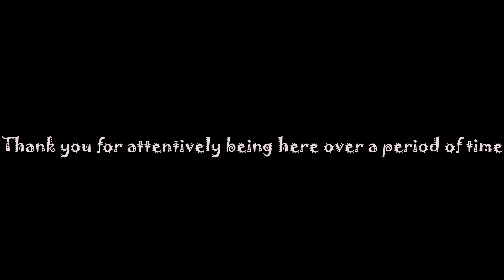Hottest male models series - Abhishek Ohri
Music is from YouTube library and thus YouTube itself allowed the use.